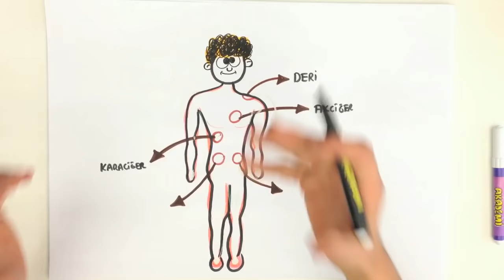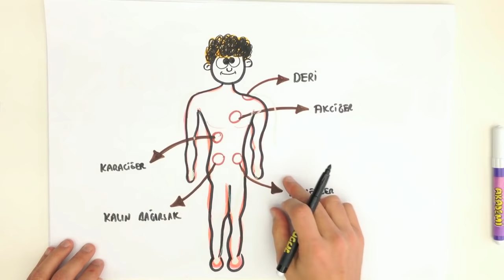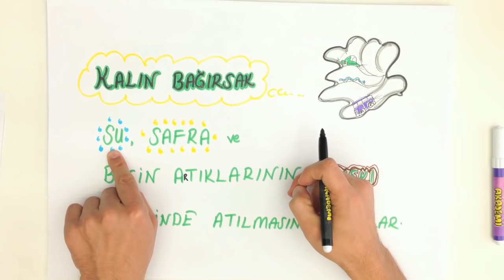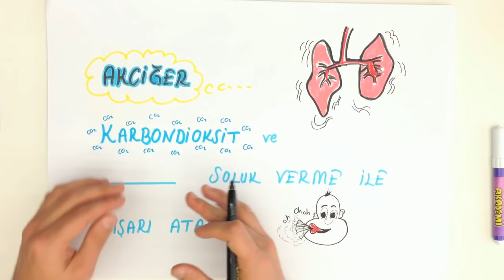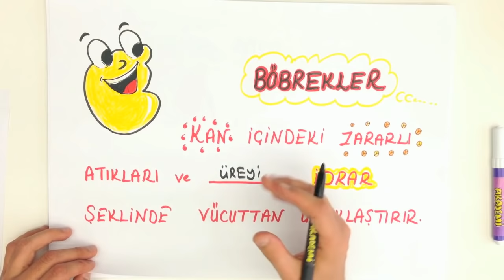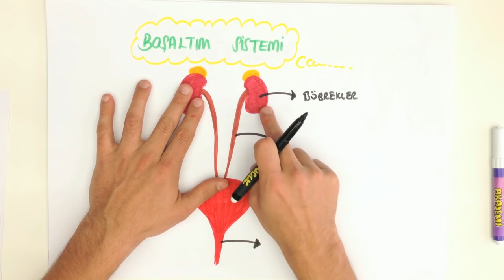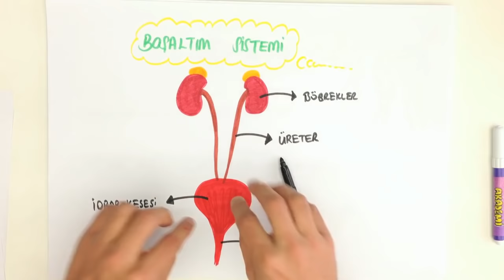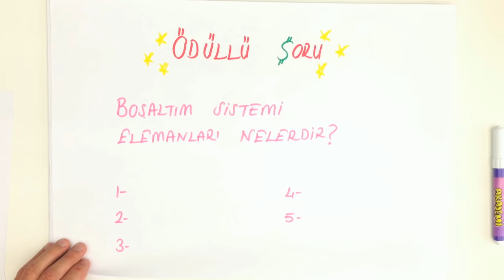BOŞALTIM SİSTEMİ | 7.Sınıf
Tonguç Akademi BOŞALTIM SİSTEMİ  konu anlatımını her zamanki gibi en eğlenceli şekilde Tonguçlayarak bu videoda bulabilirsin.